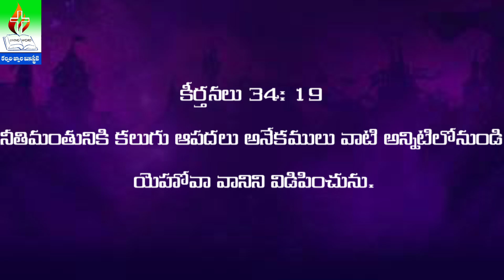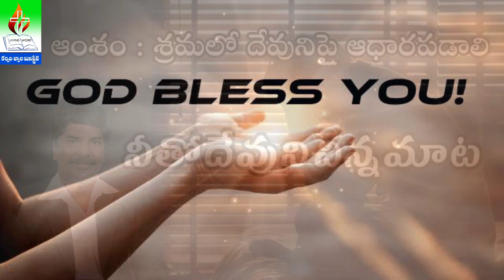శ్రమలో దేవునిపై ఆధారపడాలి || Depend on God in labor || @calvaryjwala7